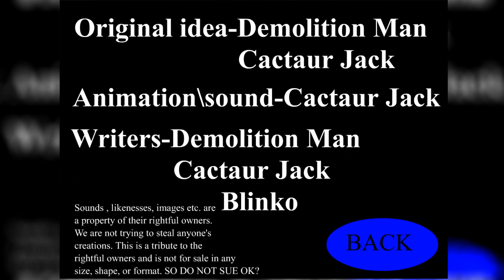Starcraft Symphony | NewGrounds to YouTube upload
Animation by Cactaur-Jack, Blinko and Tommy-M-Gun
original description: "This whole movie started by a mis-understanding of communication. So we ended up splicing two possible movies together. It's basically a bunch of songs set in the Starcraft universe. So you may want to let it load since there are a couple of songs, so it may take a bit longer on dial-up. So please enjoy, vote and review, and check out some of my other movies. Many people like them. Trust me. Laaaaaaaaaaaate."